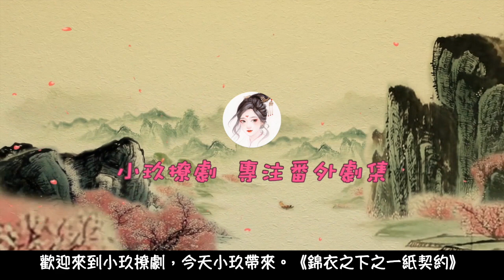《錦衣之下》之一紙契約 第12集